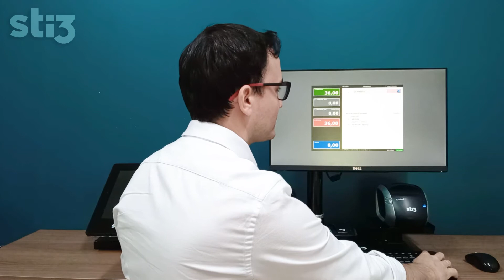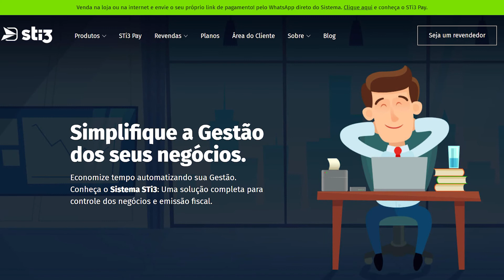O que é e para que funciona um sistema para PDV?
Conheça nosso sistema PDV que é ideal pra lojas de varejo, sistema para padaria, sistema para mercados, sistema para açougues, e outros! Você verá uma venda rápida e prática que vai agilizar muito o fluxo de caixa da sua empresa.

Além de otimizar as filas, um bom sistema para PDV abrange outros setores da empresa. Sua função é facilitar a gestão empresarial e aumentar a satisfação dos clientes.

A agilidade sim é uma das características principais do PDV frente de caixa, mas ele vai mais além. Com um sistema para frente de caixa, todas as transações são registradas e repassadas ao sistema financeiro e terá um controle de estoque, através da baixa no estoque dos produtos vendidos.

Ter esse módulo de PDV integrado em seu software de gestão empresarial facilita muito o controle de todos os processos. Tudo só tem a correr bem do operador de caixa ao cliente.

Se você está começando sua trajetória como empreendedor ou está há anos no mercado, sempre vale a pena conferir as soluções tecnológicas que estão disponíveis para otimizar seu negócio, como um sistema pdv fiscal.

Conheça o nosso sistema PDV frente de caixa, software já integrado ao nosso sistema de gestão!

Um empreendedor que sempre está em busca de uma gestão empresarial mais eficiente, já entendeu que é muito importante otimizar o seu tempo para dar foco no negócio, naquilo que ele é muito bom e que faz a diferença. Por isso, utilizar um sistema de gestão e automação comercial traz muitos benefícios pra empresa. E o sistema de gestão para o varejo da STi3 tem muitos recursos para ajudar o empresário a gerir bem o seu negócio e automatizar as tarefas do dia-a-dia.

Além disso, nosso sistema de gestão possui uma série de ferramentas que poderá ajudar no crescimento da sua empresa 💪

Aqui no canal da STi3 Sistemas você encontra dicas de empreendedorismo para o varejo.

🚀 Simplifique a Gestão dos seus negócios! Conheça nosso sistema para lojas, uma solução para a gestão e emissão fiscal específica para o comércio varejista. Nosso produto é claro, fácil de usar e completo, com recursos e ferramentas essenciais para o controle da sua empresa!